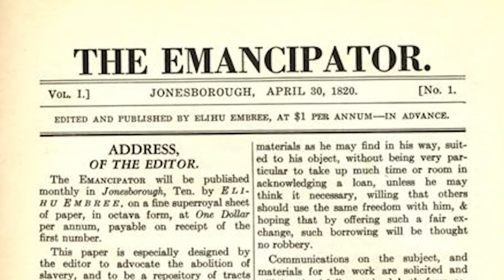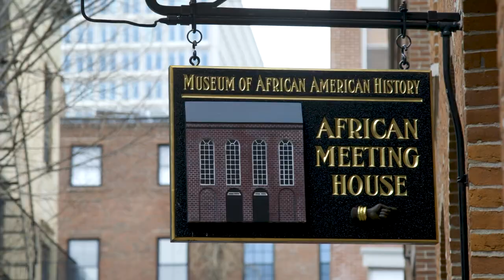Announcing: The Emancipator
Boston Globe Opinion and Boston University's Center for Antiracist Research announce The Emancipator — a reimagination of antislavery newspapers to reframe the conversation on racial justice.